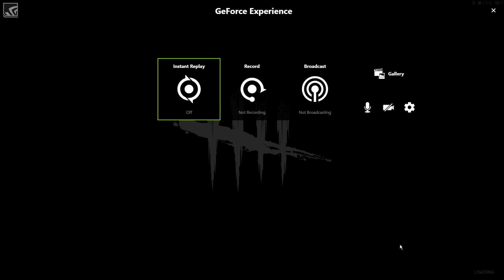2017-04-29 - Dead by Daylight - Part 692